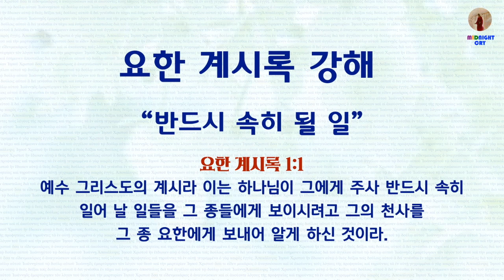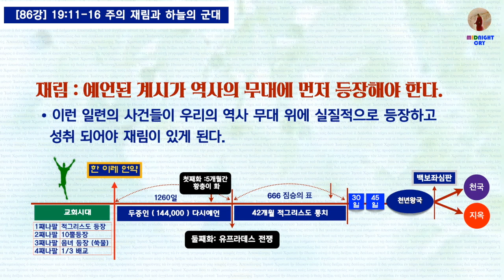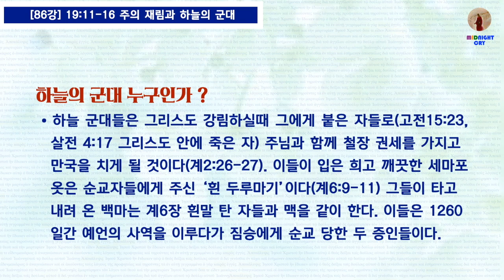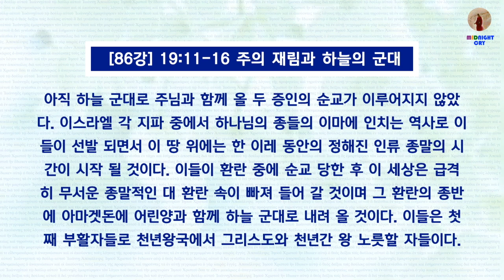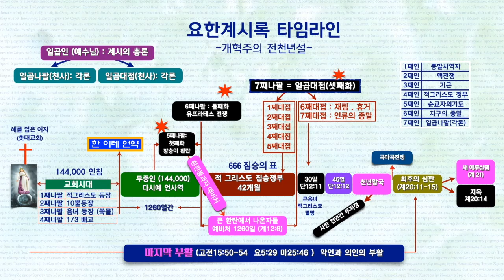[G2R요한계시록86] 19장 11-16절 주의 재림은 한 이레의 언약 기간인 7년이 지난 후 6째 대접 때이며, 주님과 함께 오는 하늘 군대들은 첫째 부활자들인 순교자들이다.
주의 재림은  공중재림 지상재림 두 번이 아닌것이 성경적이다.
왜냐하면 계시록에는 6째 대접때에 재림으로 계시되어 있기 때문이다.

공중재림(한 이레언약 전)에 모든 성도가 몸이 변화 되어 공중으로 휴거 된다면
그 전에 먼저 첫째- 다섯째 대접 사건이 먼저 일어나야한다는 것인데 이것은 계시록의 종말의 진행상 앞뒤가 맞지 않는 견해가 된다.
첫째 대접재앙 : 땅에 대접을 부으니 짐승의 표를 받은 자들의 몸에 독종이 생겨
둘째 대접재앙 : 바다에 그 대접을 부으니 바다의 모든 생물이 죽는다.
셋째 대접재앙: 강과 물의 근원에 그 대접을 부으니 모든 물이 피로 변한다.
넷째 대접재앙: 해에 부으니 해가 사람을 태운다.
다섯째 대접재앙: 짐승인 적그리스도의 보좌에 부으니 짐승의 보좌가 어두어진다.
여섯째 대접재앙: 유프라데강에 부으니 강이 말라 동방에서 왕들이 아마겟돈 전쟁을 준비
일곱째 대접재앙: 공중에 부으니 큰 지진이 일어나 땅에 갈라지고 각섬도 없어지고 산악도 간데 없다. 지구의 종말

이와 같이 6째 대접때 주의 재림인 아마겟돈 전쟁이 일어나고 곧이어 7째 대접이 공중에 부어지므로  지구의 종말을 맞게 된다. 재림때 휴거되어져야 하는 이유는 7째 대접 심판에서 그의 백성을 구하시기 위한 하나님의 은혜인것이다.
1-5째 대접 재앙 전에는 공중 휴거가 있어야할 이유도 없으며 반드시 1-5째 대접이 먼저 쏟아 진이후에 6째 대접때 재림과 공중 휴거가 일어난다는 것이 성경적인 증거이다.
환란전 휴거와 공중에서 7년간 혼인 잔치는 성경적인 근거를 찾을 수 없다.
7년 환란기간의 후 삼년 반 42개월의 적그리스도의 통치기간에는 하나님의 백성들은 하나님이 예비하신 보호처에서 1260일간 (계12:6) 보호 받다가 주의 재림때 모두 휴거가 된다.  보호처에 들어갈 성도들은 전삼년반 1260일 기간 동안 144,000의 하나님의 종들의 예언의 말씀을 듣고 예복을 준비한자들이다. 이들은 전 삼년 마지막 5개월의 황충이 화(첫째화,다섯째 나팔)를 믿음으로 통과 한 성도들로 후 삼년 반 적그리스도의 통치기간에서 보호를 받게 된다.